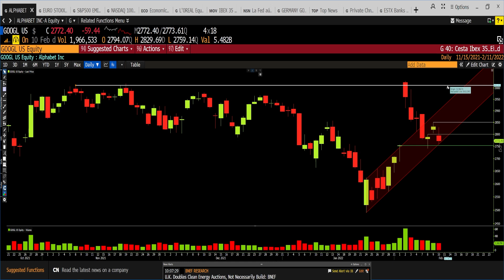Alphabet (Google) todavía no muestra señales bajistas: Este es el nivel que no debe perder